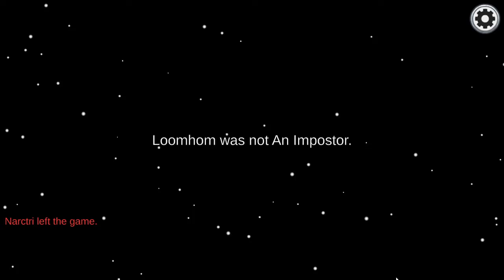Among Us Gameplay - 2 imposter in the skield map